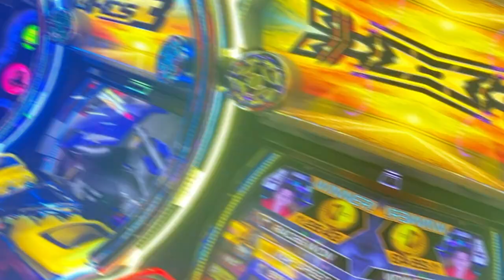My day at Dave & Busters.